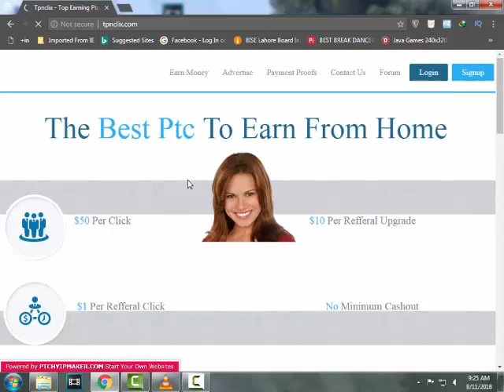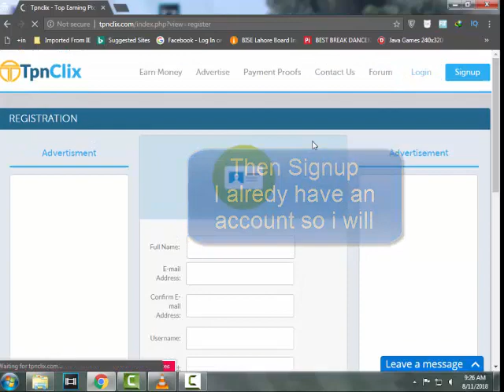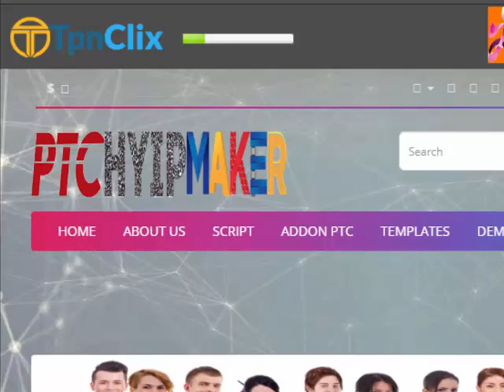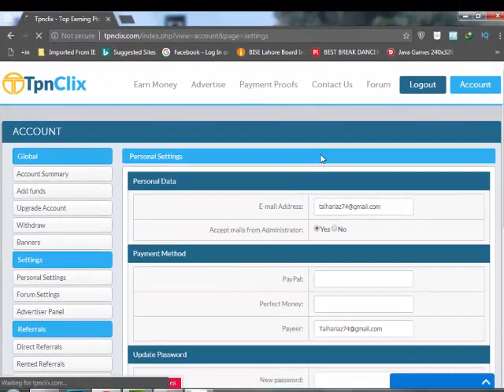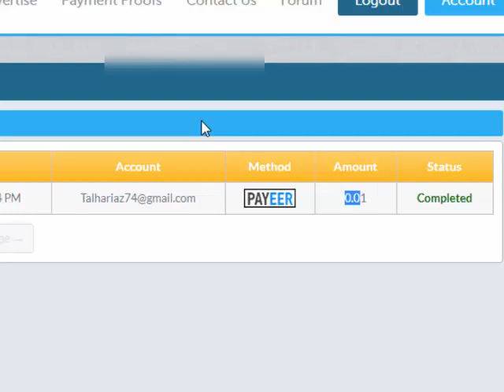PTC site Earn Money Daily | No Minimum Payout Proof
Earn Money Daily With Fixed Ads.
No minimum Rule.
You can Withdraw money at 0.00 Dollars

Easy to Earn Money
Payment Proof Added to the Video

Get Daily Payout